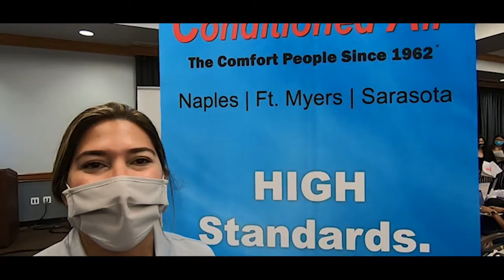FGCU's 2021 Part-Time Job Fair - Conditioned Air